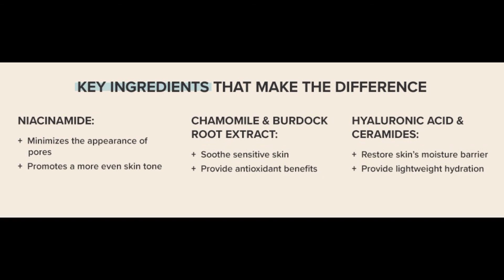Paula's Choice Skin Balancing Pore-Reducing Toner for Combination and Oily Skin,